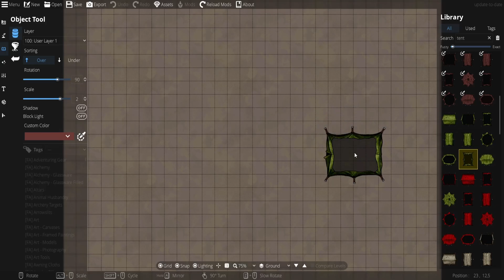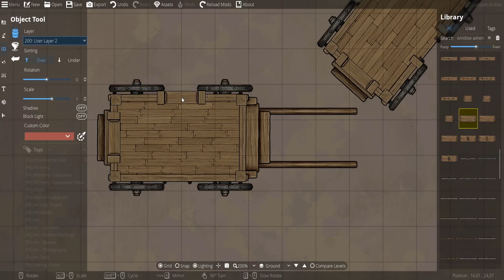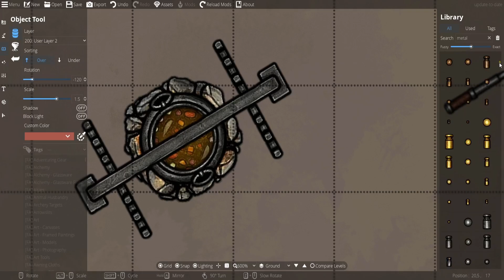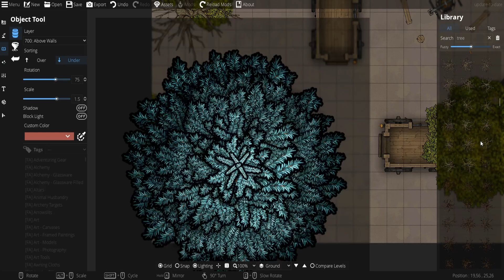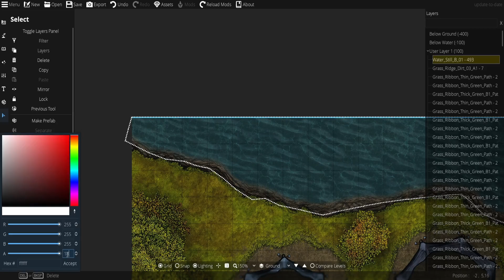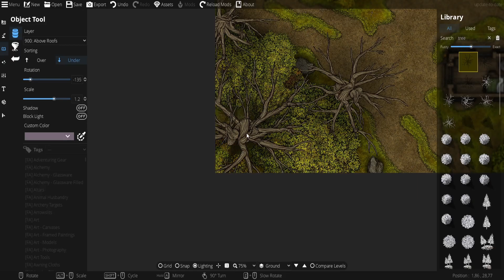Tser Pool Encampment - Curse of Strahd - Dungeondraft Timelapse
SONGLIST
SOFTWARE & ASSETS
Welcome to the 'Tser Pool Encampment,' a place where fortune-telling and mysticism converge beneath the shadow of Castle Ravenloft. Nestled within the ethereal mists of Barovia, this battle map captures the essence of the Vistani camp, a respite and refuge for both travelers and those who dance on the fringes of fate.

Here, the flickering light of campfires dances alongside the haunting refrains of gypsy music, setting the stage for divinations and secrets yet to be revealed. The tents of the Vistani offer a tantalizing glimpse into the enigmatic world of fortune-tellers and seers, where the boundaries between past, present, and future blur.

But tread cautiously, for even in this mystical sanctuary, danger and darkness loom. The ominous presence of Castle Ravenloft, shrouded in perpetual twilight, reminds all who gather here of the malevolent power that rules Barovia.

Prepare to explore the 'Tser Pool Encampment,' where the threads of destiny are woven and the mists of the unknown cling. Will you seek solace, secrets, or strife among the Vistani, or will you become entangled in the ever-turning wheels of fate in this realm of eternal twilight?

I wish you a lot of fun while watching.